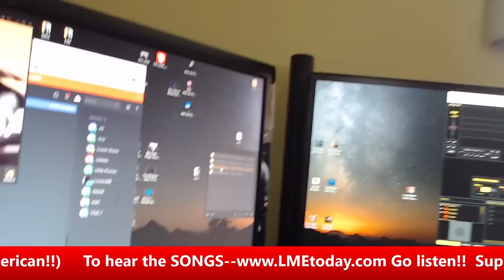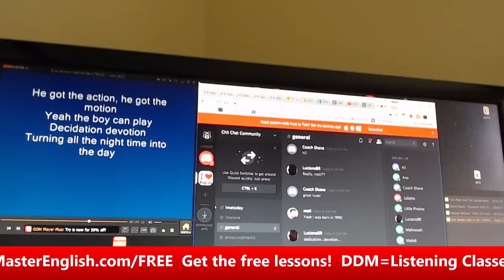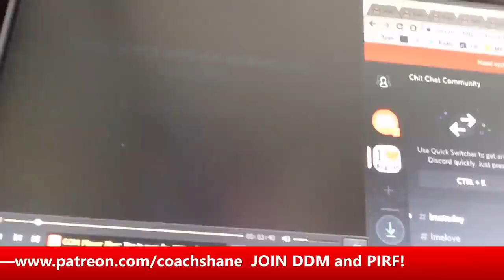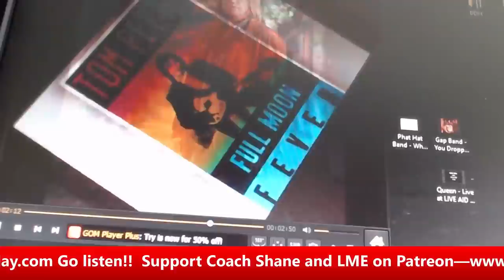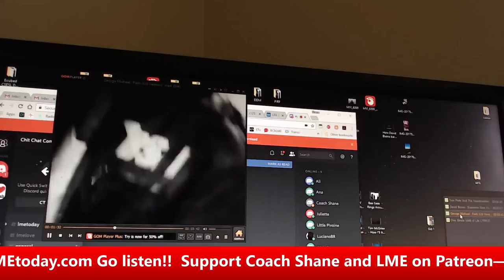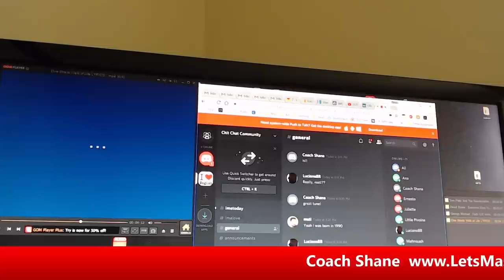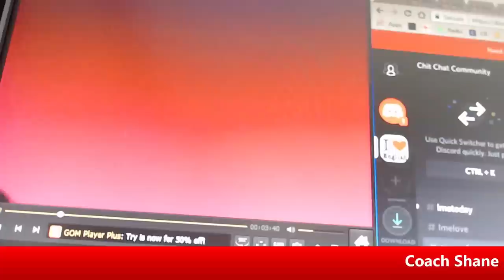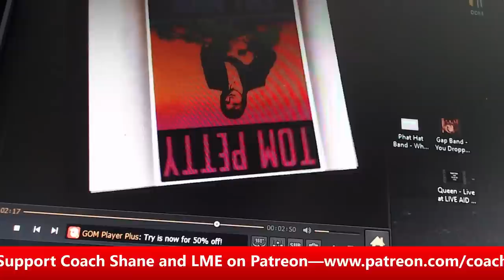LME LIVE 95 (Let's Master English with Coach Shane)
This is a LIVE English class. Please join us for FULL English classes

You can get free lessons and Coach Shane's famous newsletter